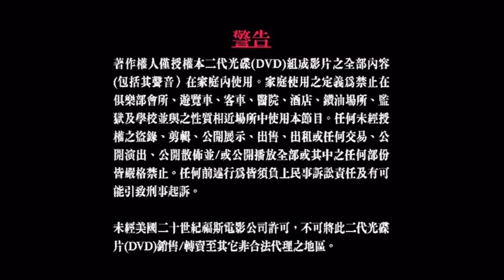Cierre DVD Dr Dolittle 4: Perro Presidencial 2008 (Argentina)